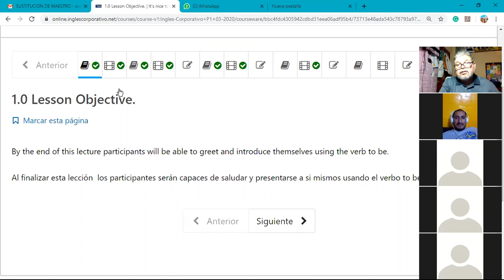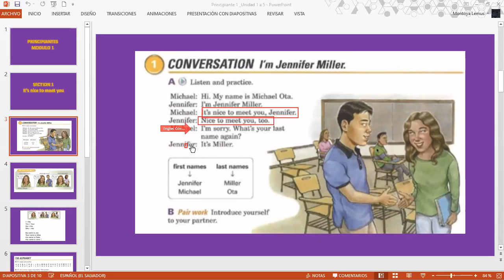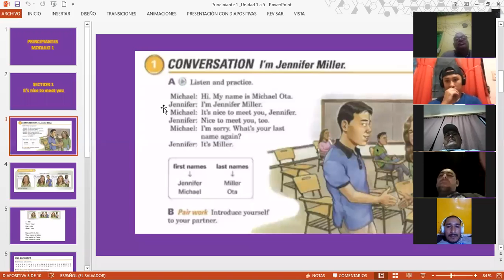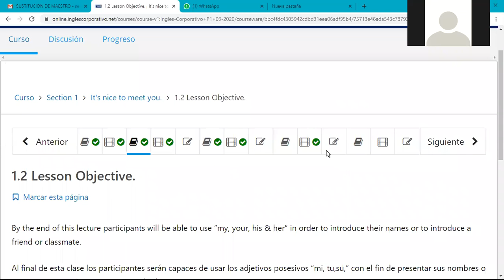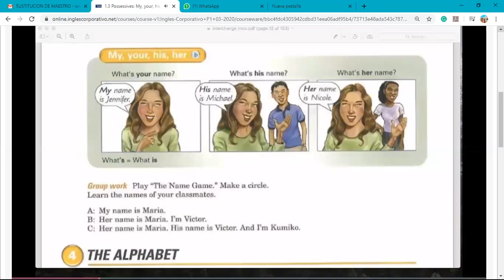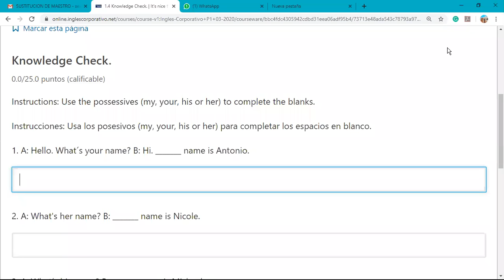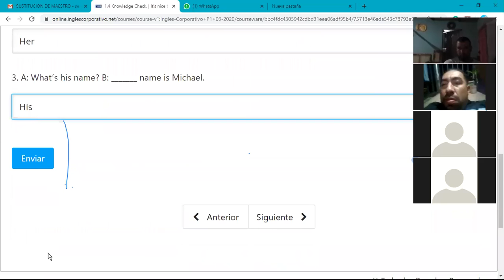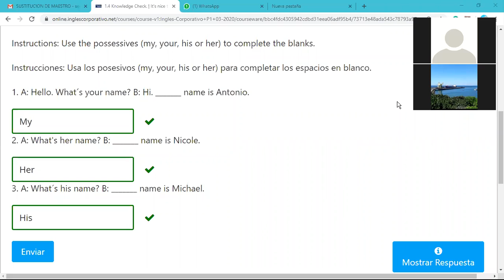Ingles Corporativo-What´s your name?